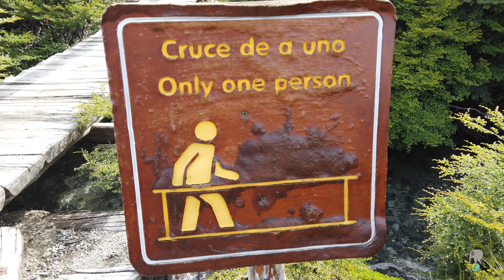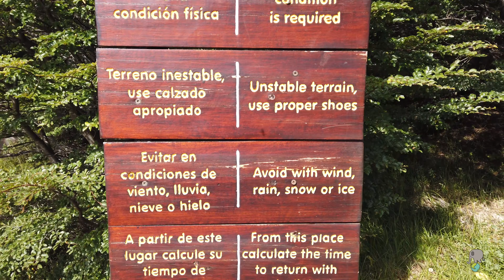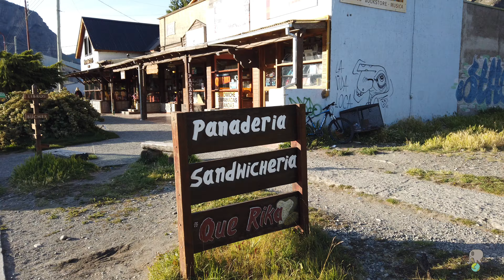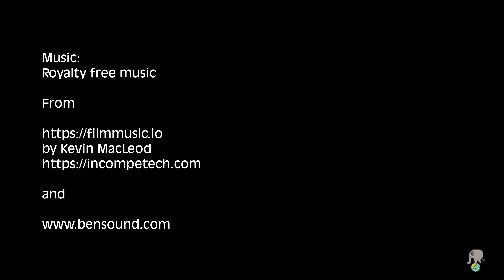Trekking in Patagonia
Trekking in Patagonia. Base ad El Chaltén è il paradiso degli escursionisti. Laguna Torre, Laguna de Los Tres ed il Monte Fitz Roy. Prima tappa del nostro road trip in Patagonia e Terra del fuoco

00:00 Introduzione
00:13 Sigla
00:27 Trekking Laguna Torre
03:12 El Chaltén dove mangiare la Milanesa
03:42 Trekking Laguna de Los Tres
08:02 Birra artigianale in Patagonia
08:35 El Chaltén
09:28 Patagonia cosa mangiare
11:10 Titoli di coda

Se ti è piaciuto questo video, regalaci un Pollice alzato.

Per creare questo video abbiamo usato:
- Fotocamera Sony Apha 5100
- Fotocamera Osmo DJ pocket
- Iphone XR
- Nikon D7000
- Personal Computer Apple MacBook Pro 2018
- Software Final Cut X Pro